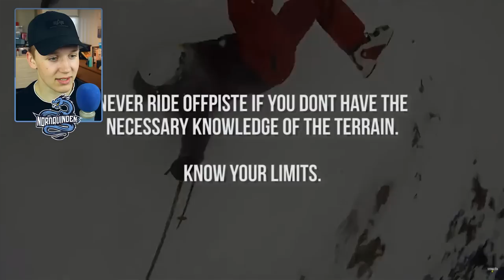SYKESTE JEG NOEN GANG HAR SETT! #9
Syke videoer idag altså!